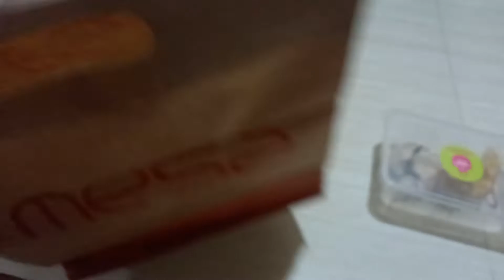Unboxing ng Bagong Pet